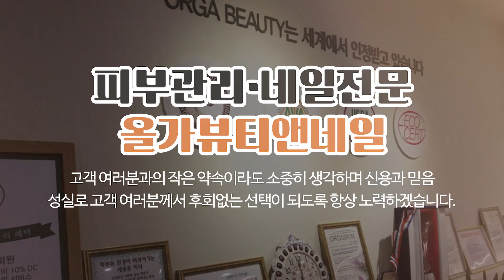미사피부관리 올가뷰티앤네일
미사네일,미사피부관리 올가뷰티앤네일